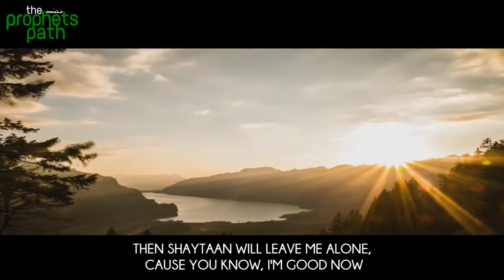Shaitan will not leave the Righteous Alone